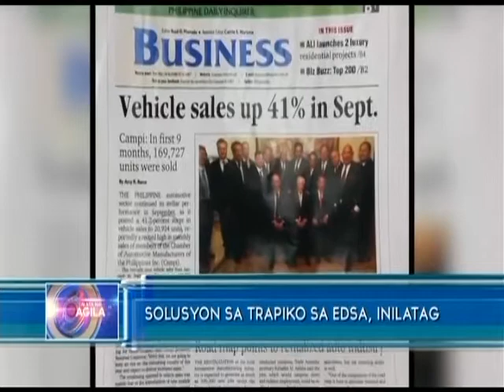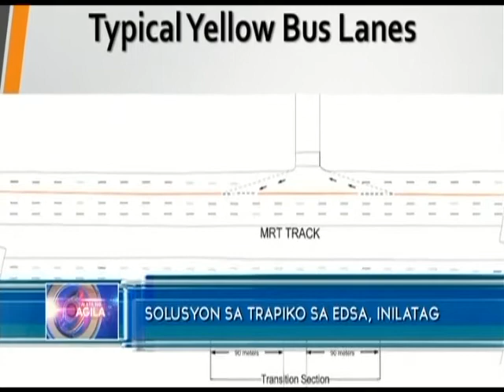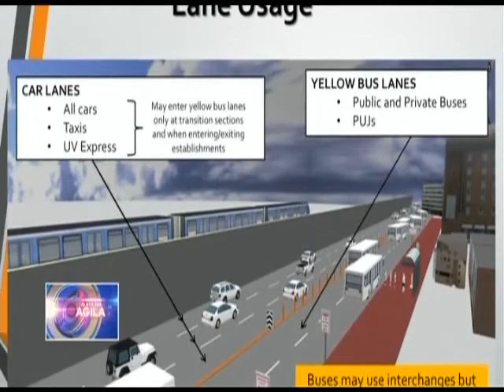Solusyon sa Trapiko sa EDSA, Inilatag